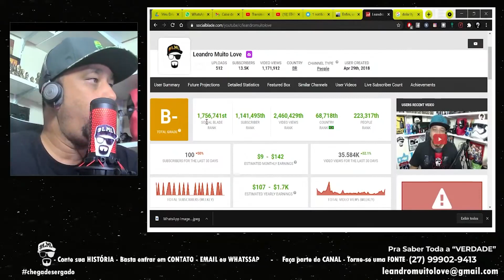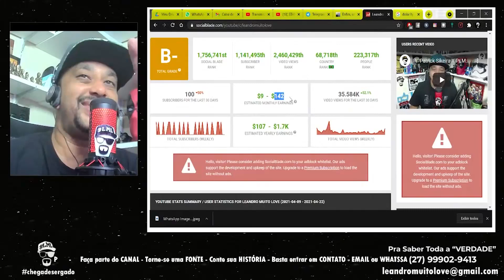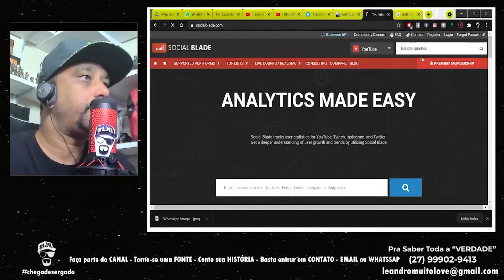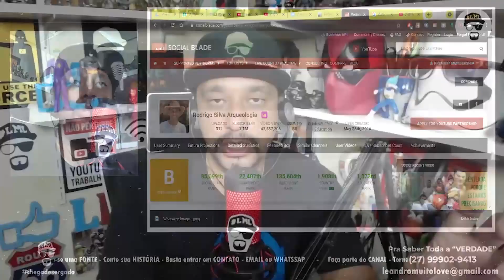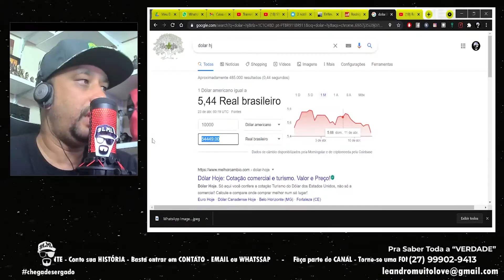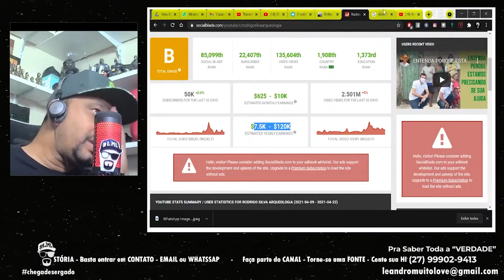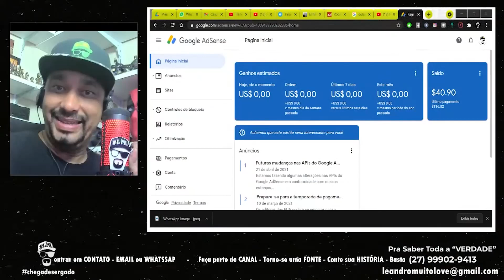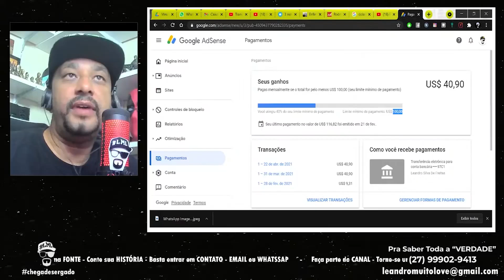Quanto ganham alguns adventistas no YouTube? (corte da LIVE 120)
Rodrigo Silva, Leandro Quadros, Michelson Borges e pastor Eduardo Batista são hoje os maiores youtubers adventistas veja quanto cada um ganha neste meu vídeo feito durante a última live
Site para acompanhar os valores e visualizações: